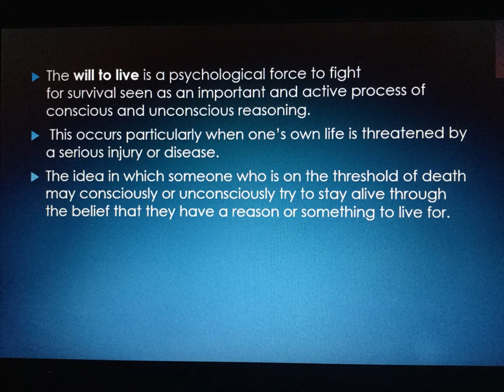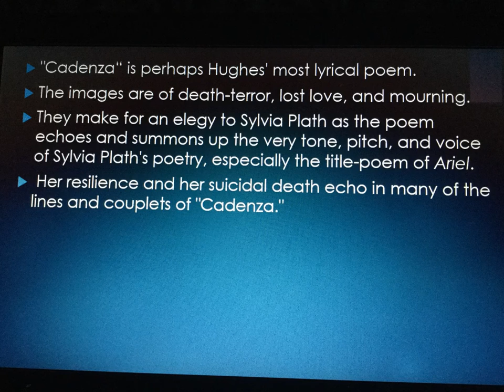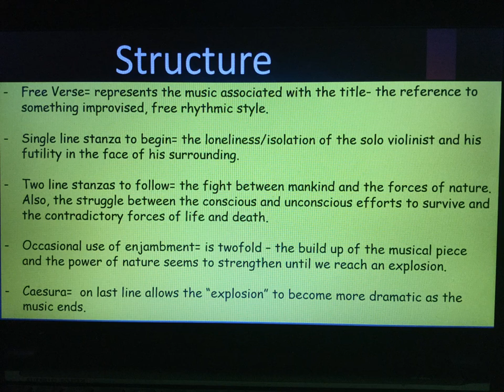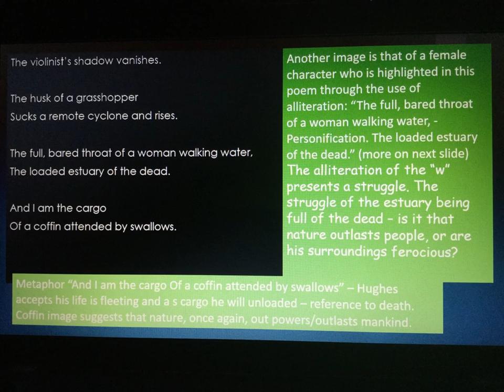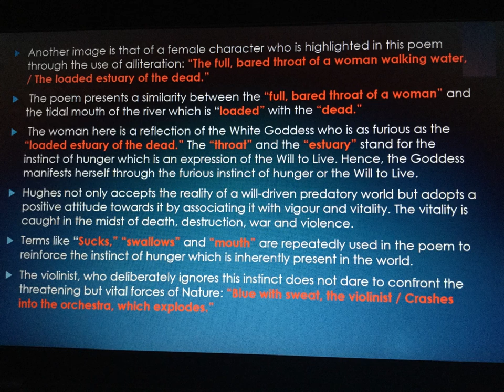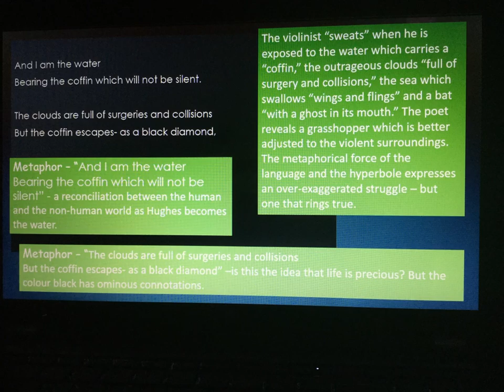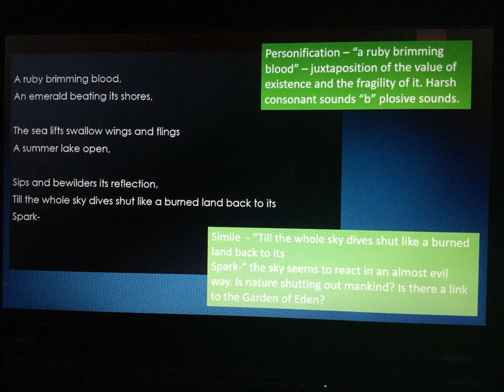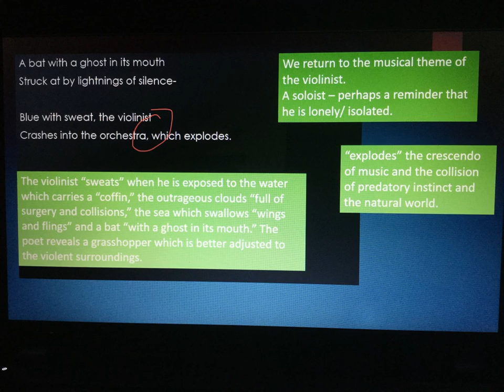Analysing Cadenza by Ted Hughes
Ted Hughes.
Cadenza.
Poetry.
Analysis.